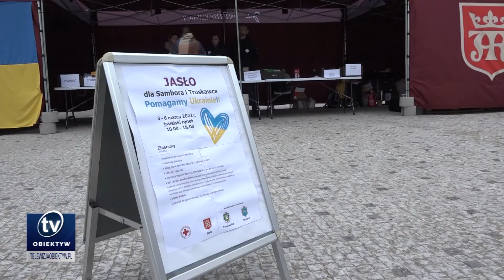Jasło dla Sambora i Truskawca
Materiały opatrunkowe, leki, latarki, powerbanki - to efekt czterodniowej zbiórki, zorganizowanej przez Urząd Miasta w Jaśle oraz jasielski oddział PCK. Dary trafią do Sambora i Truskawca, miast partnerskich Jasła.